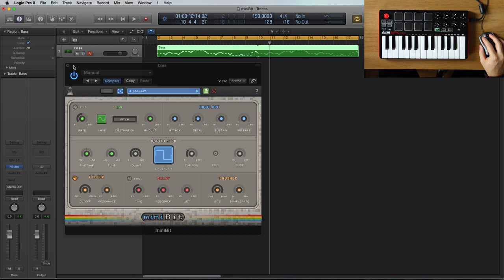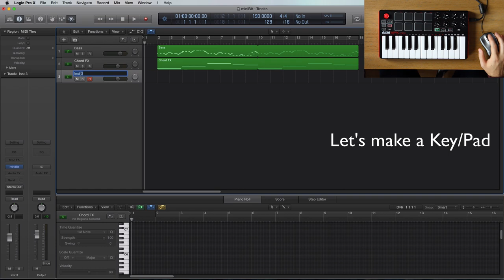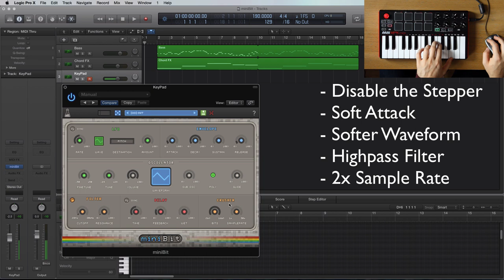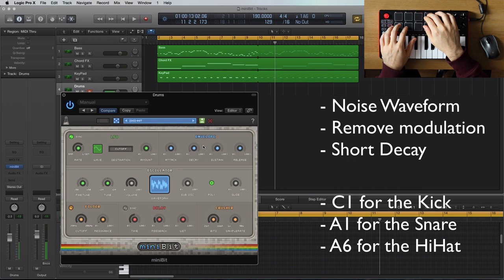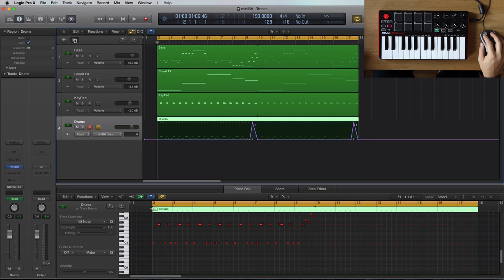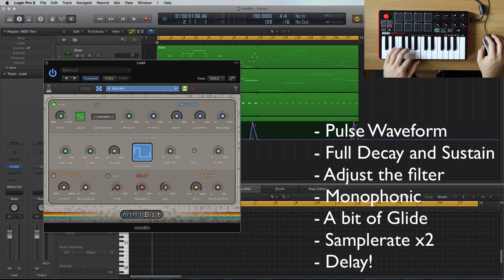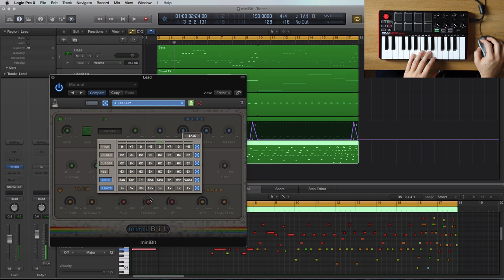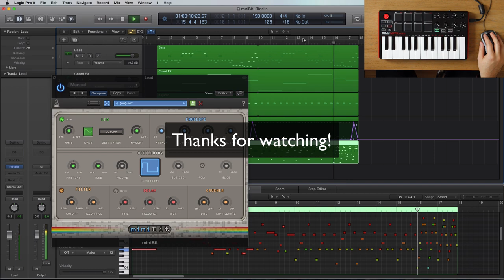How to make an 8-bit/chiptune song with miniBit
0:08 Bass
1:19 Chord Effect
2:55 Key/Pad
4:37 Drums
6:35 Lead

miniBit is a 8-bit/chiptune style plugin synthesizer (VST/AU/AAX) that emulates the sound of 80s game consoles and retrocomputers.
It features a main oscillator with 15 waveforms paired with a sub oscillator (a square wave pitched one octave below).